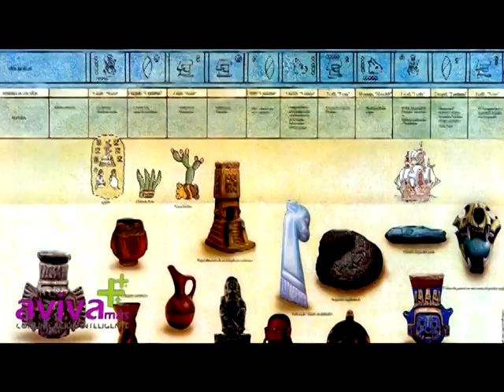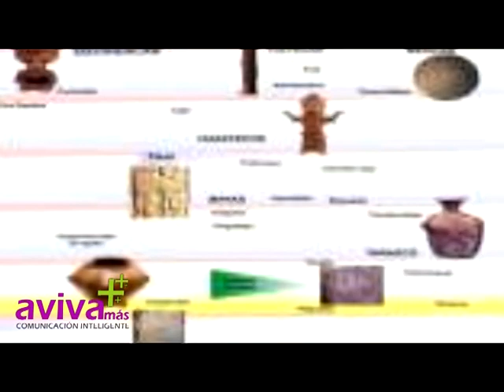La Fundición Tecamachalco Puebla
Aviva Más en su sección "Cultivate +" presenta en esta ocasión "La Fundicion" Esta construcción colonial del siglo XVI contaba con 3 pequeñas torres donde tenía tres hornos para fundición precisamente del vidrio y cristal, además cuenta con 7 esplendidas y majestuosas arcadas del acueducto que de oriente a sur proyectan la caída del agua y era utilizada para la solidificación del vidrio y el cristal, sin duda alguna un lugar que tienes que visitar en Tecamachalco, Puebla.